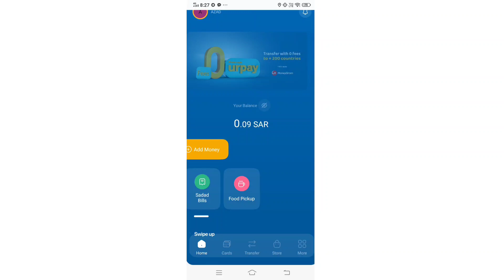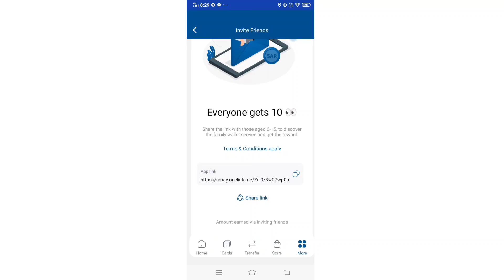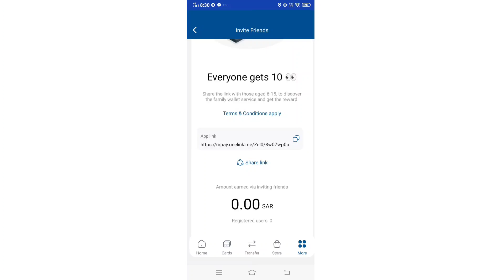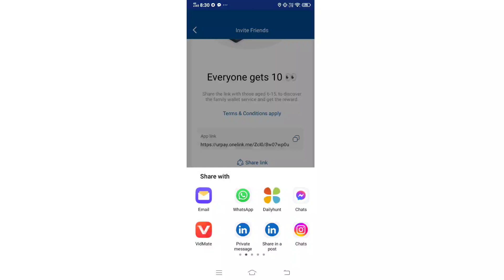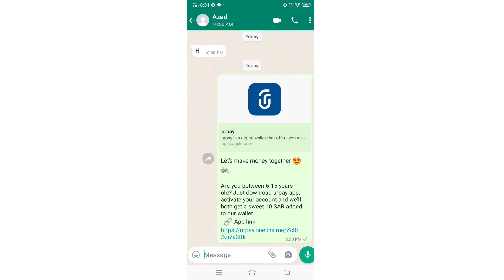Urpay Big Cashback Offer/Get Free 10 Riyal Frome Urpay invitate friend /bigupdate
Urpay Big Cashback Offer
Get Free 10 Riyal forme Urpay invitation friend
Urpay today Offer
Urpay Letest Offer

wallet
how to add money urpay
money add in urpay
how to use urpay wallet
urpay se international transfer kaise kare
urpay ka account kaise banaye
urpay new offer today
urpay offer today
Urpay New Updates
Urpay add 3 New features
Urpay big Updates

Urpay New Updates
Urpay big Updates
Urpay

#30%CashBackOffer
Urpay35%CashbackOffer
urpay se international transfer kaise kare today
urpay se al rajhi bank me paise kaise transfer kare